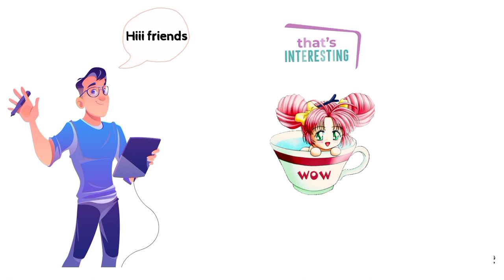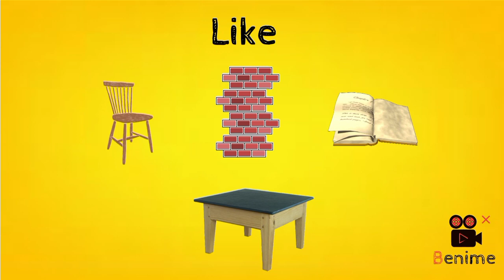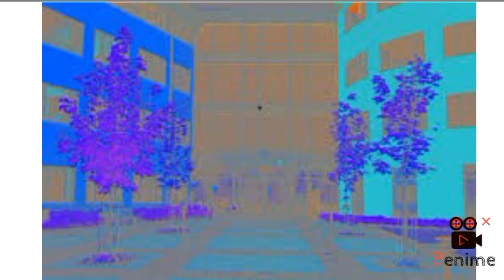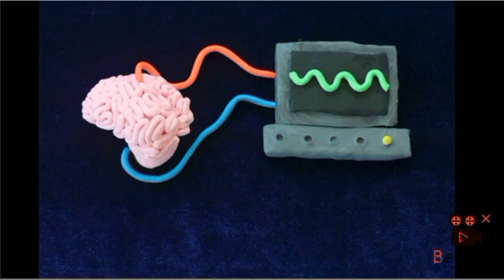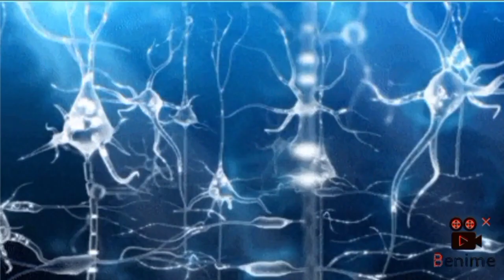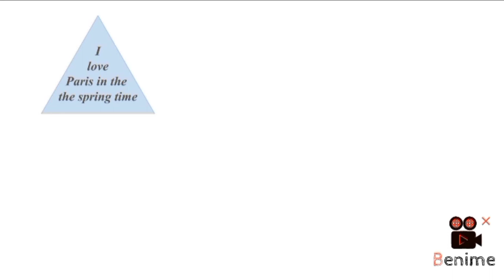Magic Photo / Enigmatic Photo / Illusion in Hindi /Fact about your eye confusion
An illusion is a sensory distortion that can fool a person's senses. Illusions can involve any of the senses, but visual (optical) illusions are the best understood by science. ... Illusions occur when a situation distorts a person's capacity for depth and motion perception and perceptual constancy.